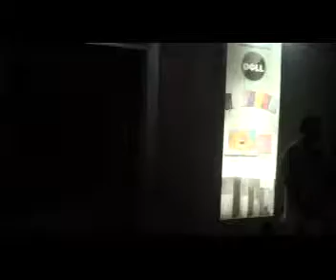Recovered Avi 1401